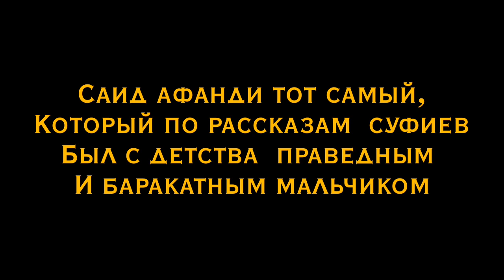Такфир Саиду Афанди от Муфтия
Коротко о том, как Саид Афанди был в куфре отрицая тарикат. Тот самый апанди, который по рассказам суфиев был с детства праведным и баракатным мальчиком.